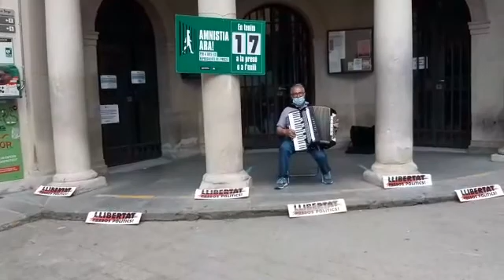Música per la llibertat 2021 06 14 * EL CANT DELS OCELLS